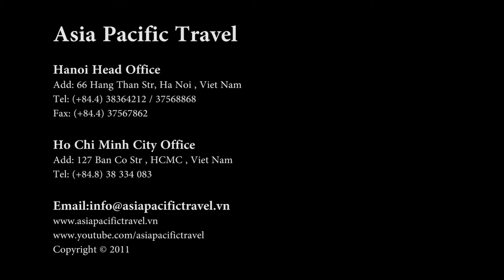Banh Xeo Restaurant Ho Chi Minh City Vietnam MSM travel